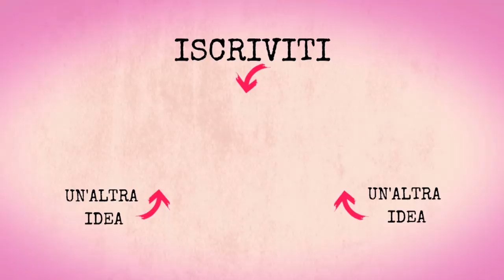Torta Caprese al Limone e cioccolato bianco - GLUTEN FREE